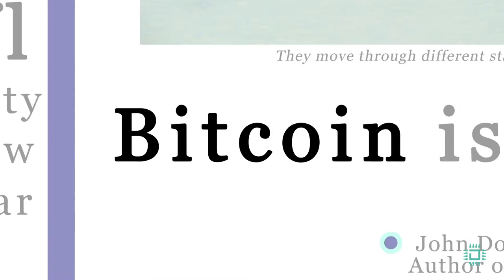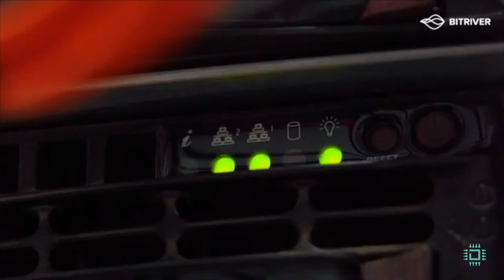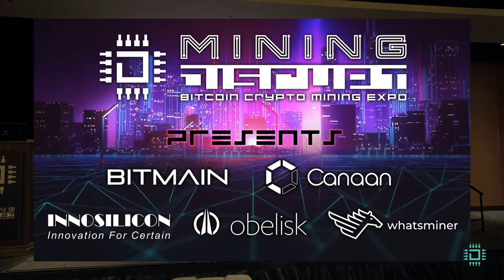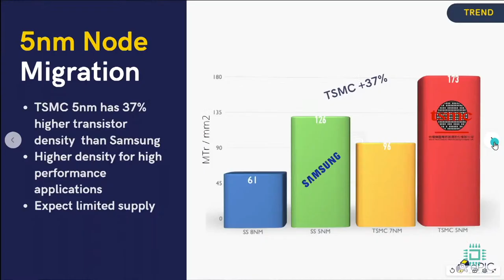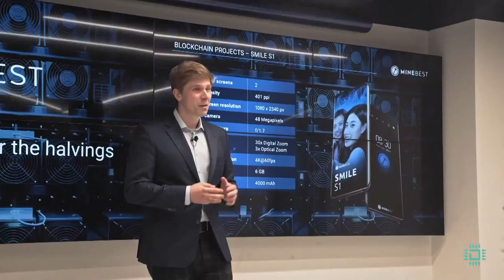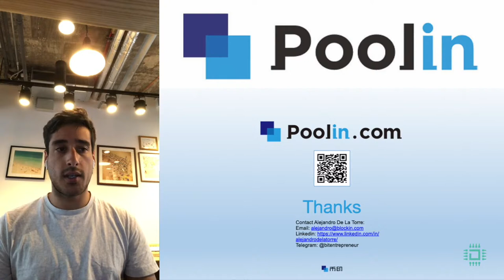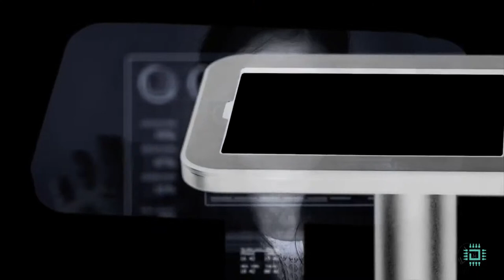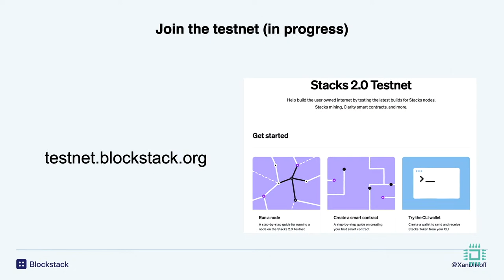Mining Disrupt Conference - (Past Live Stream - July 2020)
Get Your Tickets for January 20th 2021

Mining Disrupt Live online event taking place on July 22nd Online Live Stream (YouTube) & virBELA - 6:00 AM Pacific USA (PT)
Line-up:
• Mining Disrupt Live 2020 Introduction
• Crypto Mining Tools
• MineBest
• Advania Data Centers
• Genesis Mining
• Bitriver
• Poolin
• Canaan, Innosilicon, Obelisk Whatsminer
• Bloktech
• BitPro
• ePIC
• Maddox Industrial Transformers
• AVNET
• NovaBlock
• Blockstack